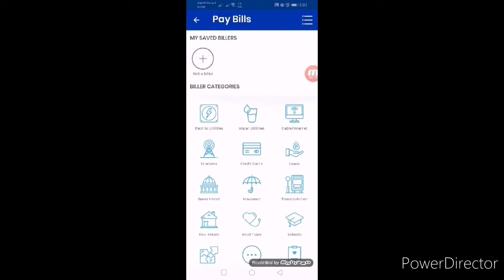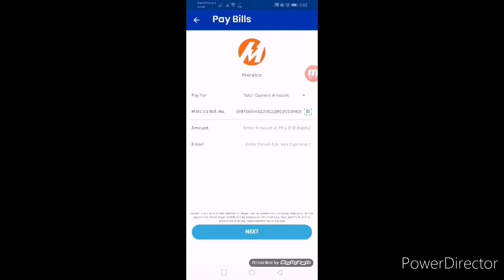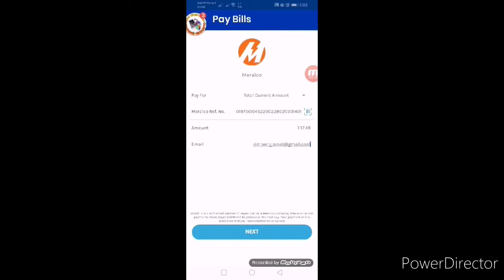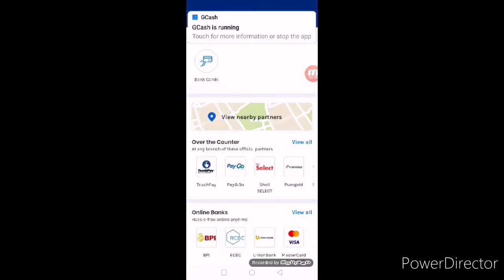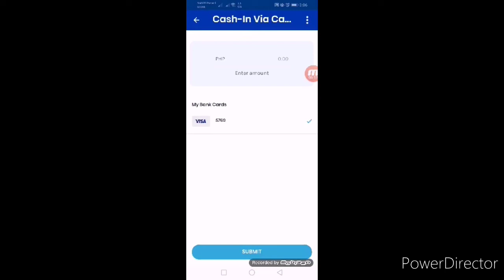HOW TO PAY MERALCO BILL USING G-CASH (TAGALOG)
Paano magbayad ng Meralco Bill gamit ang Gcash Step by Step...😊

How to pay meralco bill
Meralco Bill
Gcash
Paybills